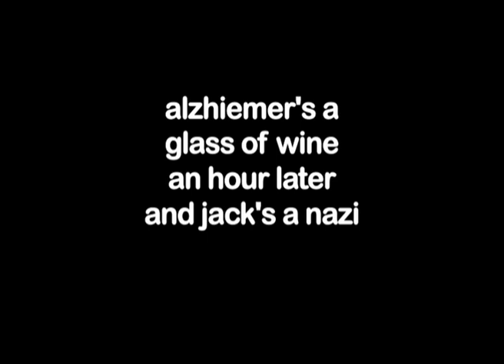pat and jack watch tv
pat and jack watch tv, pat has a few glasses of wine and
gets a bit grumpy, she thinks jack is a nazi this of course is in her mind, this is how Alzheimer's distorts your personality,
thinking and behavior and puts tremendous strain on familys

jack decided to offer no resistance, pat is a very tolerant
and understanding person under normal circumstances,
and so was jack in this instance  2004 jacks 80 pat 76